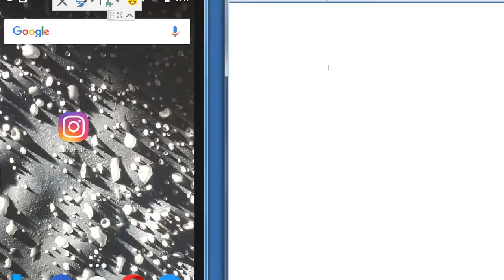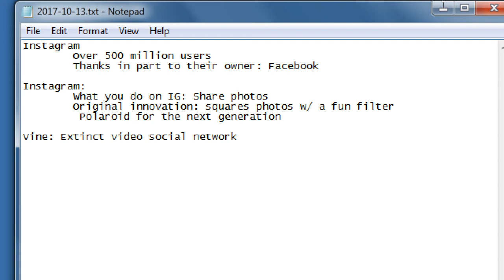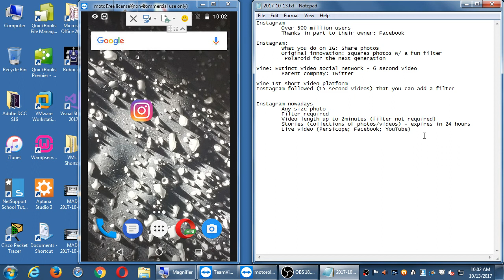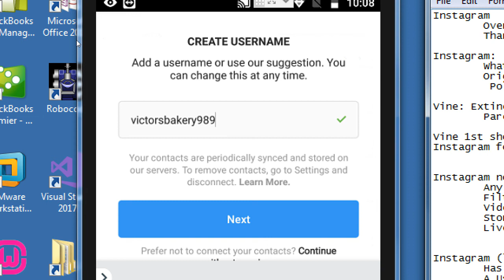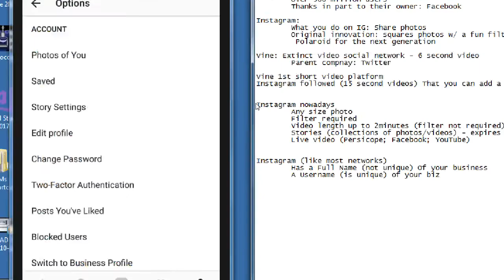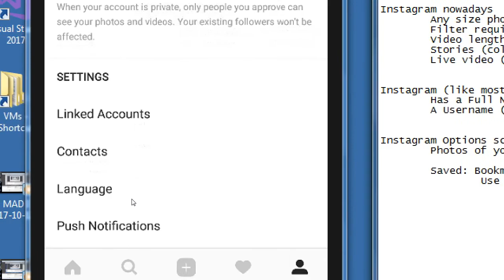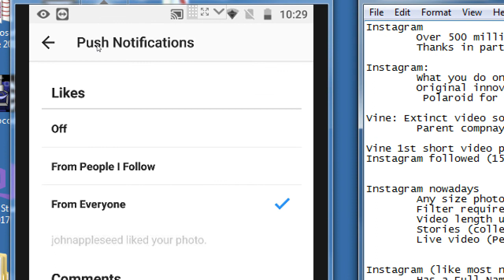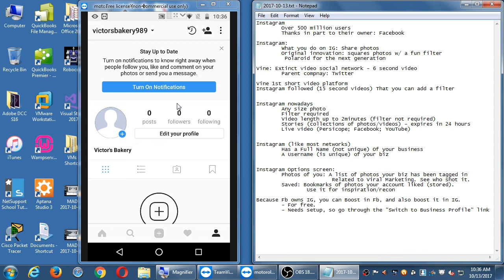Social II 2017 10 13 09 47 43